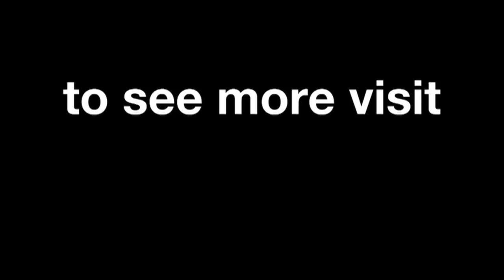Aragon - Yamaha Preview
Jorge Lorenzo and Ben Spies preview the upcoming Gran Premio Iveco de Aragon.